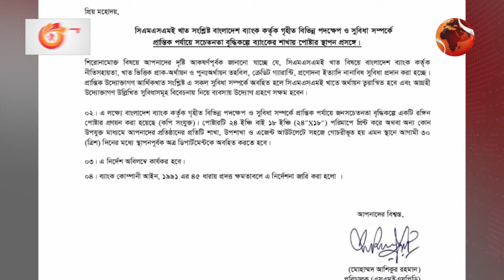প্রতিটি ব্যাংকের প্রতি যে নতুন নির্দেশনা দিল বাংলাদেশ ব্যাংক | Bangladesh Bank | Channel 24